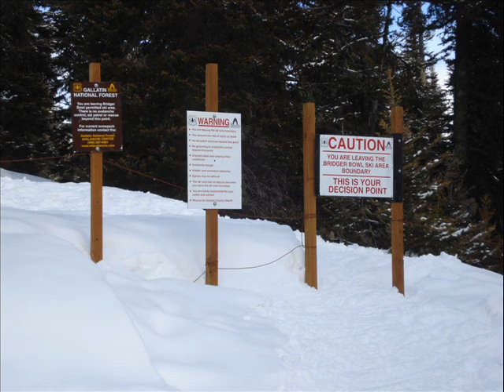Wolverine and Bradly's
The Brewery Crew out in Bradly's and Wolverine enjoying some freshies